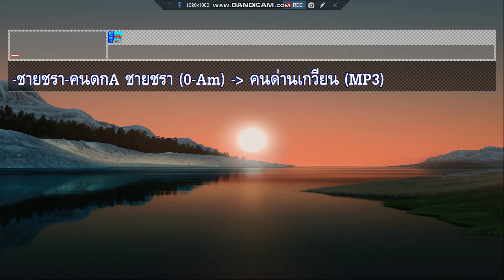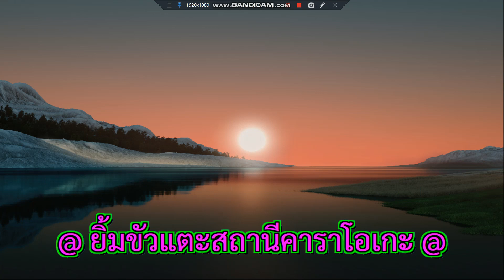ชายชรา คนด่านเกวียน